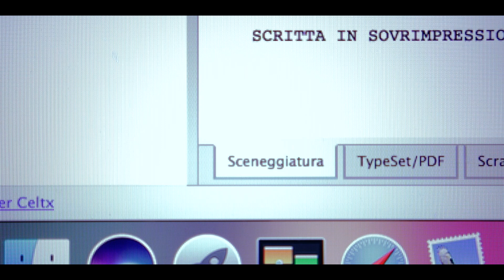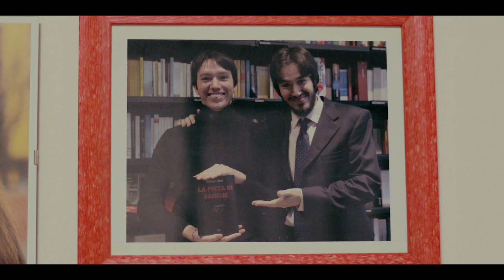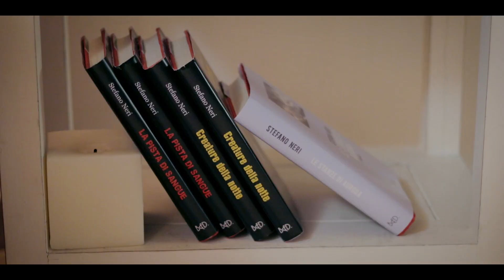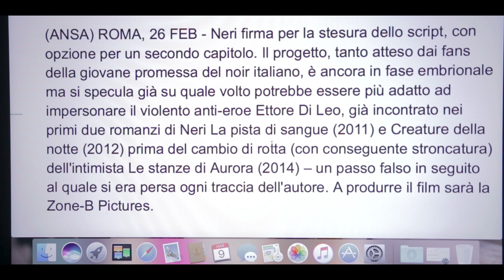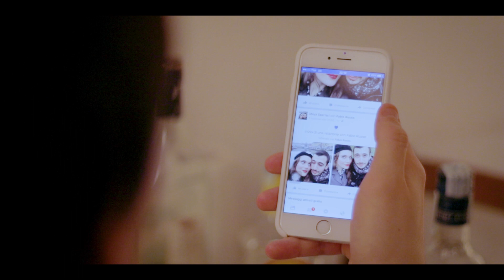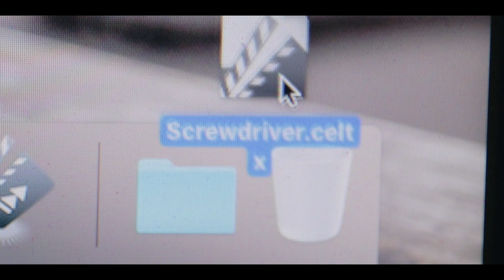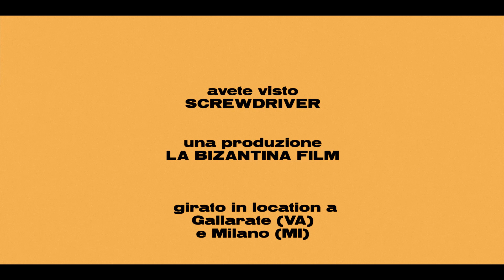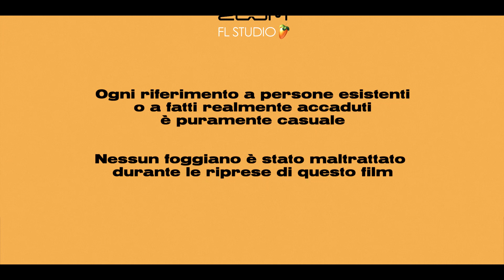Screwdriver (short film)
SCREWDRIVER (2018)

Regia, sceneggiatura e montaggio: Agostino Serra
Cast: Andrea Borgomaneri, Vincent E. Lombardi, GLP, Alessandro Giovannini, Antonio Giusto
Fotografia: Federico Ruggeri
Musiche originali: Agostino Serra & Gianluigi Bellu
Suono in presa diretta: Paolo Porchi, Miranda Tomassoni
Trucco: Tommasa Mirandoni
Scenografia: Gustavo Gobelli
Edizione: Andrea Bassani
VFX e Color: Paolo Porchi
Produzione: Borgomaneri-Giovannini--Porchi-Ruggeri-Serra per La Bizantina Film